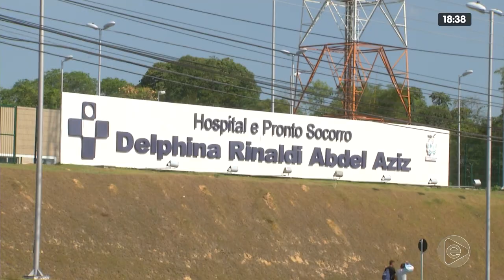JORNAL EM TEMPO 26 02 2020 03º BLOCO